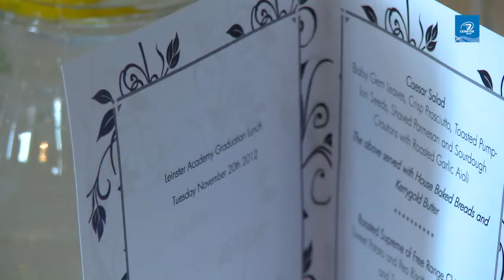LTV: Leinster Academy HETAC Graduation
Colin McEntee, Dominic Ryan and Ian Madigan speak to Leinster TV about today's HETAC graduation ceremony in the RDS.